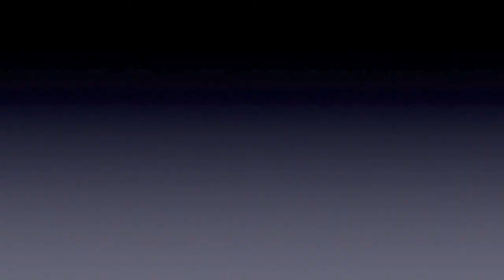Interclubs 2013 - Féminines Equipe 3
5 mai 2013, Equipe 3 à Nantes Beaulieu, quelques extraits des courses féminines.